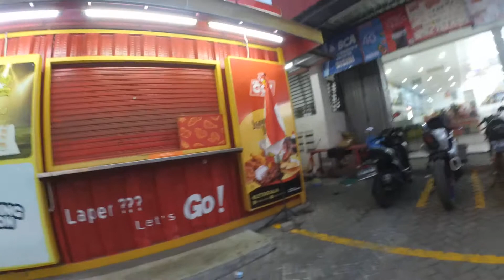Debit Card || Mineral Water Shopping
the money they earn usually they save or saving at Banks or a Bank they trust and also they ask to Bank Costumer Service some debit card and credit card so they easy to withdrawal at atm every where and they also thinking which one the best between debit card vs credit card , to transaction they very needed the important debit card number because it is always connect to debit card line bank  yeah , all that will be Good if Good in customer service especially customer service Bank and also Customer Service Dana , teller bank

debit card
credit card
Withdrawal
atmoshpere
Shopping
bank account
banks
drinking problem
purchase order
shopify
marketing
marketing strategies
market place
purchase order buy pulse
driving empire
cameraman
deposit
deposition
petroleum
petrolstation
start up
mobile shop
data science
data analytics
sales training
sales techniques
sales force
maintenance technician